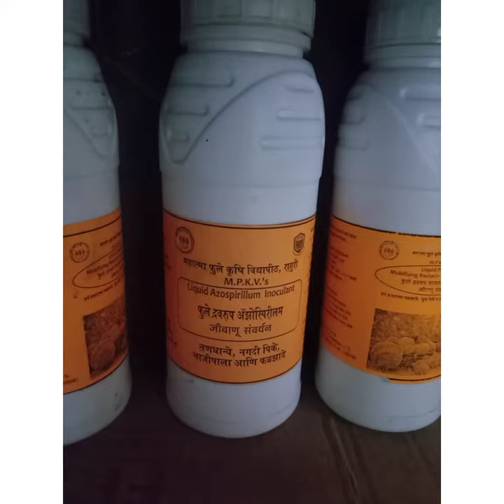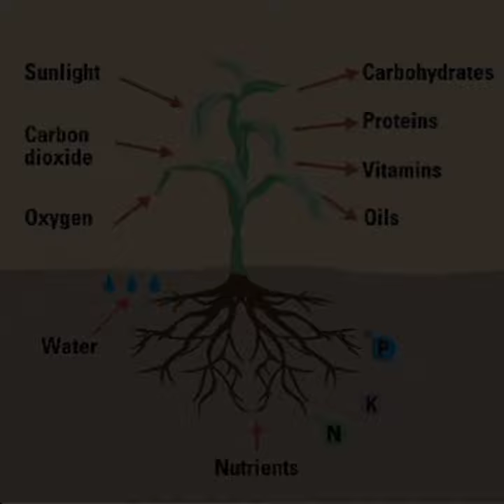Introduction Of Azospirillum biofertilizer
Dighe Priyanka Dattatray
Title - Introduction Of Azospirillum biofertilizer agriculturecolleges biofertilizer agricultura agriculturebill2020 agriculturebill2020 coap microbiology agricultureinformation #